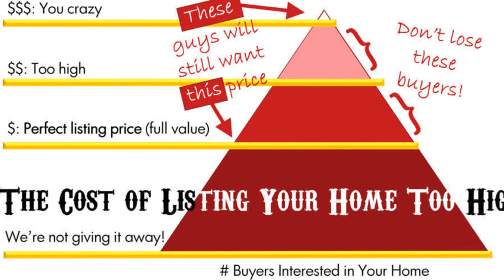Home Selling Mistakes to Avoid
Avoid making making these top 5 Mistakes when Selling your Home.
For More Details about the subjects talked about in this vise, below are the links to TONS of helpful tips to make your home buying experience smooth and stress-free! Enjoy!